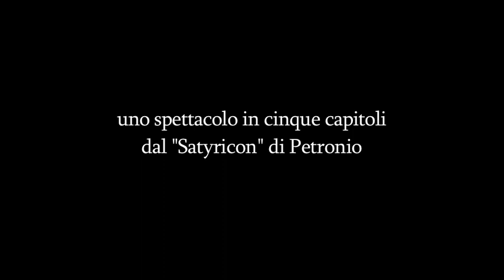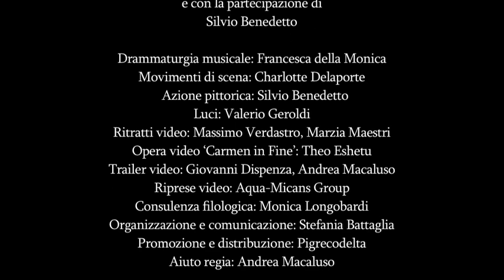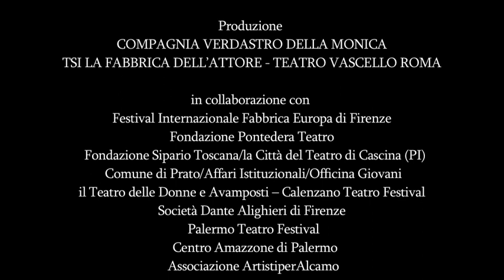Satyricon una visione contemporanea Trailer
Compagnia Verdastro Della Monica e TSI La Fabbrica dell'Attore  presentano

                                      SATYRICON  una visione contemporanea

Lo spettacolo, in scena dal 21 al 23 settembre 2012 al PICCOLO TEATRO GRASSI di Milano, inaugura "TRAMETISSAGE", XII edizione di Tramedautore - Festival Internazionale della nuova drammaturgia,  ideato e organizzato da OUTIS - Centro Nazionale di Drammaturgia Contemporanea.  Incontri e Workshop dedicati si terranno nei giorni 17,19, 22 e 23 settembre.

SEI DRAMMATURGHI ITALIANI PER UN SATYRICON CONTEMPORANEO:  è l'idea portante del  progetto ideato e diretto da Massimo Verdastro dal Satyricon di Petronio.
Il grande romanzo della latinità  è un'opera-mondo, uno di quei lavori che racchiudono l'esperienza umana, il tutto e il contrario del tutto. I frammenti intensissimi che ce ne sono giunti disegnano il ritratto di un'età inquieta che per molti aspetti assomiglia a quella in cui stiamo vivendo.

L'attore e regista  Massimo Verdastro (Premio Ubu, Premio ETI Olimpici del Teatro) ha coinvolto nella rivisitazione di numerosi episodi del  romanzo alcuni tra gli autori italiani più significativi:  Antonio Tarantino, Luca Scarlini, Marco Palladini, Letizia Russo, Magda Barile, Lina Prosa. Ne sono scaturite sette drammaturgie inedite che sono andate a costituire il tessuto di un Satyricon contemporaneo, articolato in cinque momenti teatrali, denominati Capitoli.
Nato e cresciuto attraverso numerose fasi laboratoriali e recentemente presentato con successo al Teatro Vascello di Roma, in collaborazione con TSI La Fabbrica dell'Attore, il progetto Satyricon è nondimeno il risultato di un incontro/confronto tra un folto numero di attori e un'équipe di creazione interdisciplinare (Francesca della Monica, cantante e performer, Stefania Battaglia, scenografa e costumista, Charlotte Delaporte, coreografa, Valerio Geroldi, light designer, Theo Eshetu, video artista, Silvio Benedetto, pittore e  muralista di fama internazionale).